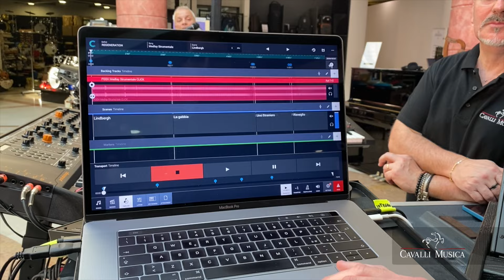Programmiamo le tastiere 11 maggio 2024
🎹🎶 Se sei un tastierista appassionato, goditi il video di questo evento organizzato da Cavalli Musica a Castrezzato sui sintetizzatori!
I'11 maggio, alle ore 16:30
Un confronto approfondito sui vari set up delle tastiere utilizzate sul palco e in studio, insieme a un'analisi dei tre software più utilizzati per gestire i programmi in modo sicuro e veloce.

💻 I relatori: Stefano Di Stefano, esperto di Main Stage, Francesco Riccardi, esperto di Camelot Pro, e Maurizio Tadioli, esperto di "Sipario".

0:01:01 Maurizio Tadioli
0:21:15 Stefano di Stefano
0:44:25 Francesco Riccardi
1:14:09 Fantastic Fly ©Pooh